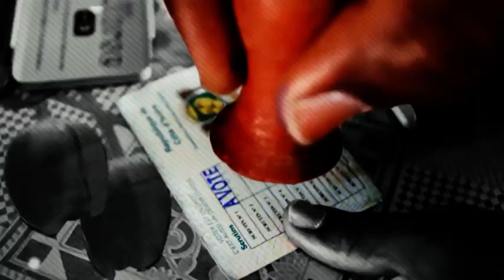Présidentielle 2020 : Le Flash spécial de 08 heures 30 de RTI 1 par Abdoulaye Koné